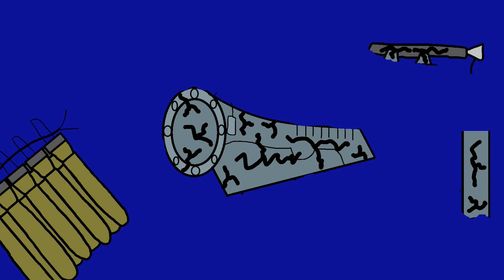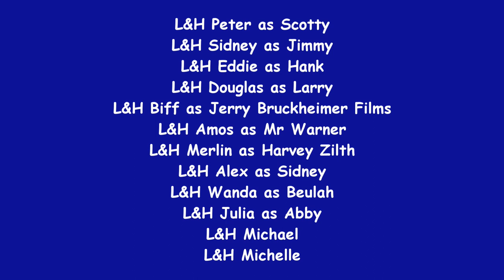Max Andrew's Logo Intro Bloopers: Anniversary Edition | 17 | Paramount DVD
While doing the Paramount DVD logo, Sam once again fires Scotty, but this time, Scotty is the one who throws Sam out the window. Enraged, he arms himself again and attempts to use the Scream Extractor on Scotty, only for a heroic logo to thwart their plans.

Tantrums: 1 (Max)
Fourth wall breaks: 2
Zaps: 2

Rated 13+ for some language.

(Unfortunately, due to some flickering lights from the Don Simpson/Jerry Bruckheimer Films logo, this episode is not suitable for anyone with photosensitive epilepsy)